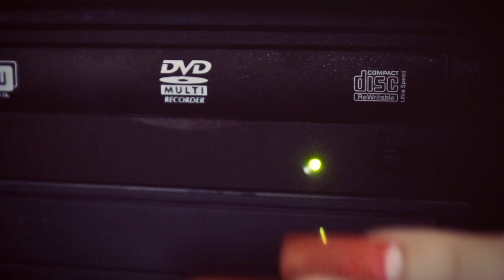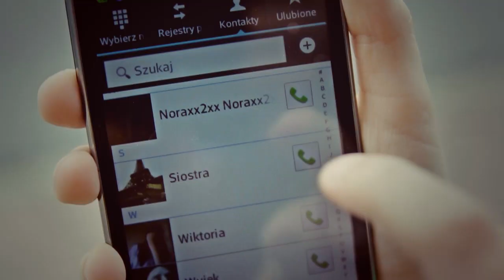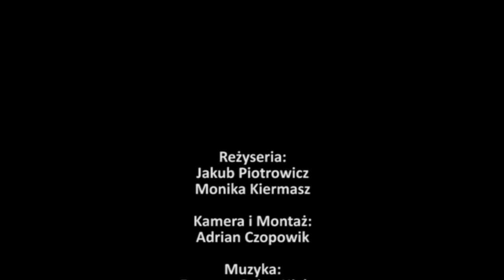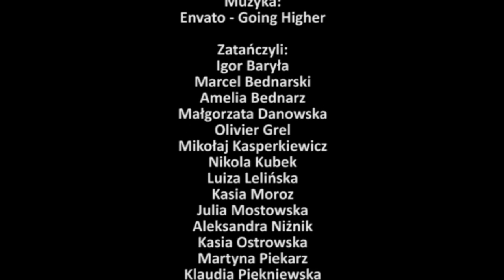Royal Dance Camp - Taneczna Hipnoza - Teledysk Taneczny Opole - Royal Dance Center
Pragniemy zaprosić wszystkich na premierę naszych tanecznych teledysków, które mieliśmy przyjemność kręcić podczas TURNUSU NOWOCZESNEGO na letnim obozie tanecznym - Royal Dance Camp 2013! w

Reżyseria:
Jakub Piotrowicz
Monika Kiermasz

Montaż i kamera:
Adrian Czopowik

Reżyserami teledysków są:
Znani z programu You Can Dance jako BLIŹNIACY Z YCD - Kuba i Sebastian Piotrowicz, Monika Kiermasz oraz Magda Olejarczyk!

Teledyski były kręcone w dwóch grupach projektowych. Zielonej - początkującej oraz Żółtej - zaawansowanej! Grupy projektowe miały do dyspozycji profesjonalną ekipę filmową, a scenariusz oraz realizacja planów zdjęciowych odbywała się poza wiedzą prezesa i kierownictwa Royal Dance Center, tak by niespodzianka była jeszcze większa.

To co ujrzeliśmy ostatniego dnia obozu, podczas prezentacji przeszło nasze najśmielsze oczekiwania. Teraz nadeszła pora byście i Wy zobaczyli jak nasi tancerze radzą sobie w roli aktora!

Już wkrótce nowa edycja ROYAL DANCE CAMP 2014! Obóz Zimowy w Murzasichle odbędzie się na przełomie Stycznia i Lutego, Obóz letni podzielony na dwa turnusy odbędzie się w drugim tygodniu LIPCA. Zapisy i wszelkie informacje znajdą państwo na